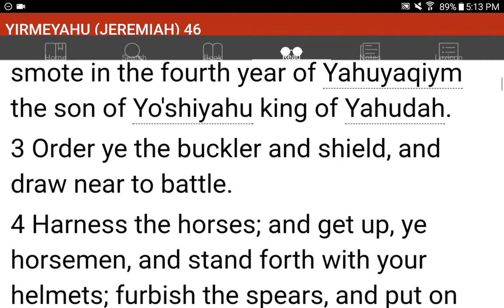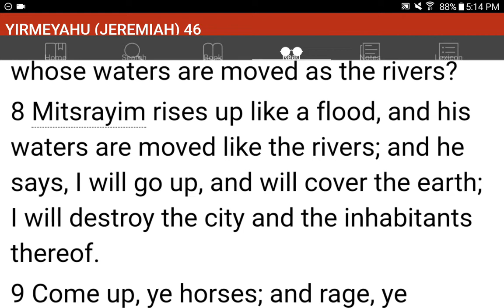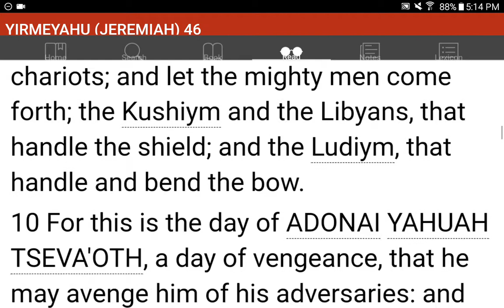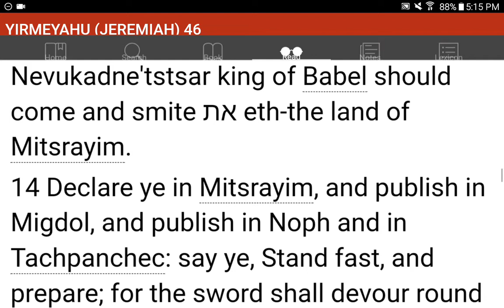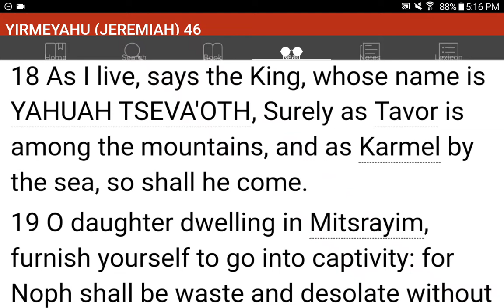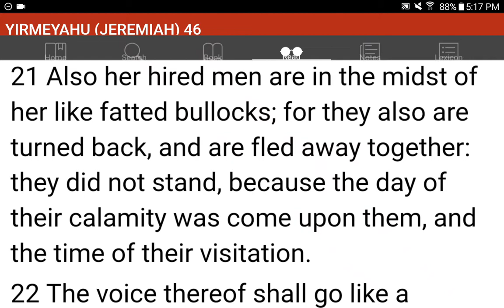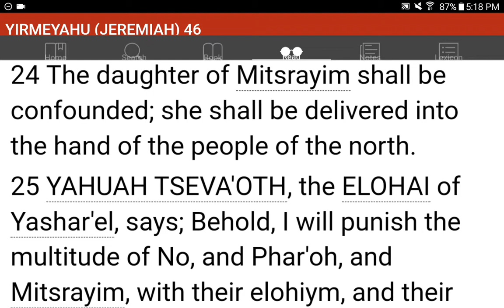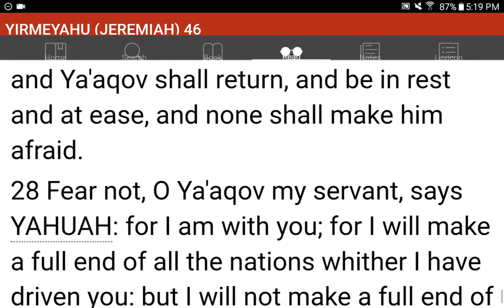💜h?™ "What's the MOST HELPFUL & SIMPLEST WAY that WORKS?"™ GIVE 1P/Month NOW! GCash